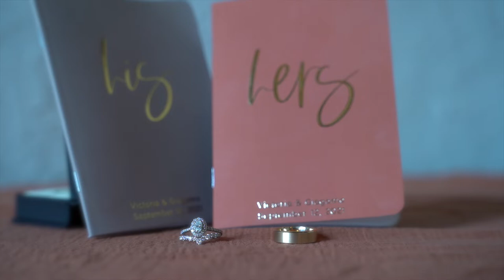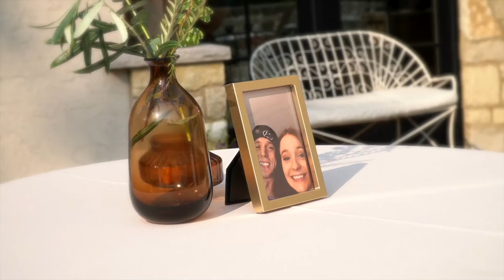Tori & Jack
Tori & Jack's Short Film at
Silver Oaks Chateau